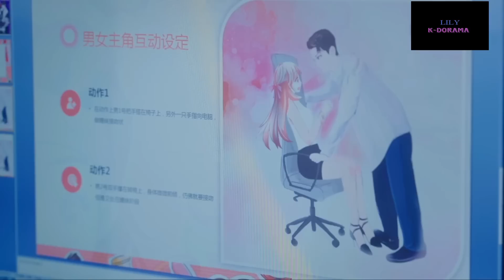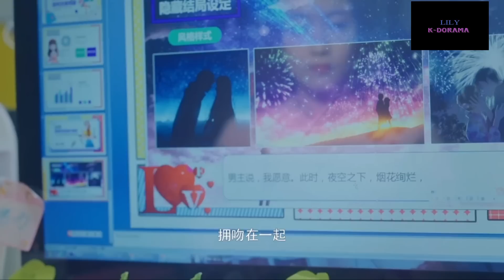Resumen Doramas: ¿Cuál fue el CHICO que la BESO?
Hola! Bienvenido a Lily K-Doramas
Nombre dorama: Quien robo mi Beso